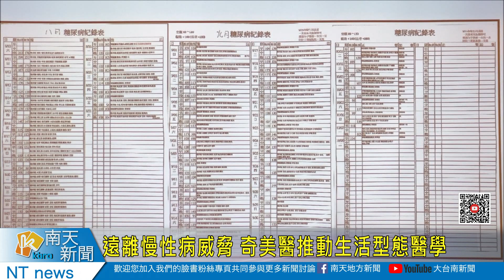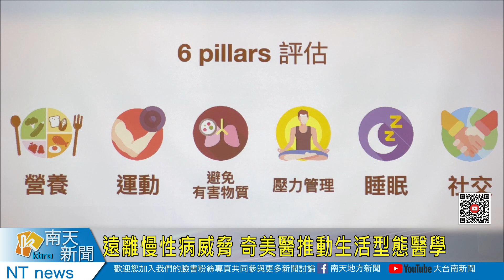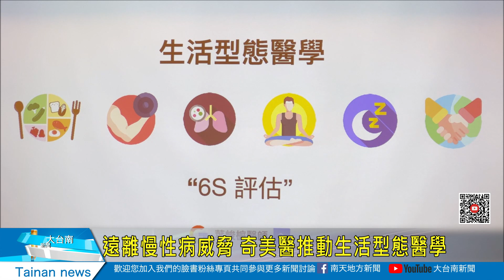遠離慢性病威脅 奇美醫推動生活型態醫學20230407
遠離慢性病威脅 奇美醫推動生活型態醫學
身體健康是每個人所要追求的，不過有人因為生活型態以及吃食等因素，造成身體出現各種毛病，奇美醫學中心整合醫療中心醫師表示葉峻榳表示慢性疾病是現今社會最大的健康挑戰，只要學會遠離不好的生活型態，要預防慢性疾病可以很簡單。